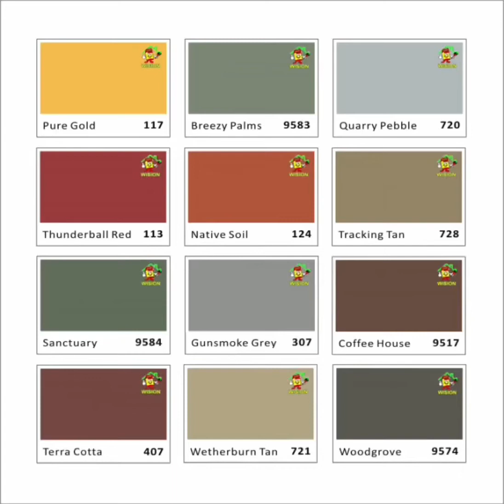wision paint | Exterior Famous Colours chart | Nippon paint| weatherbond colour chart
wision paint / nippon paint
weatherbond exterior colour charts